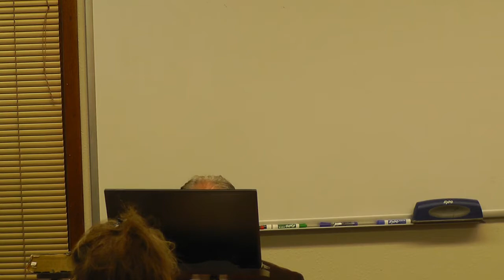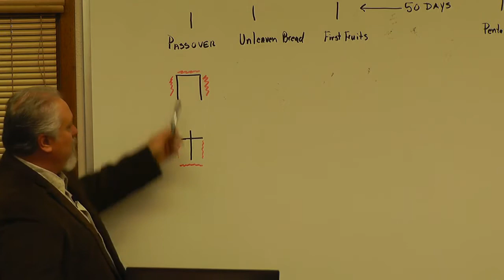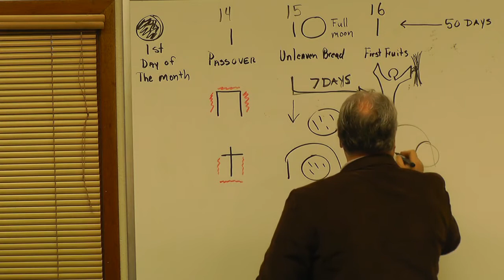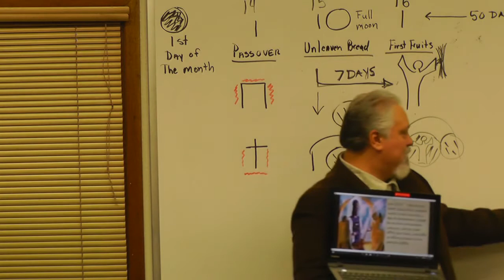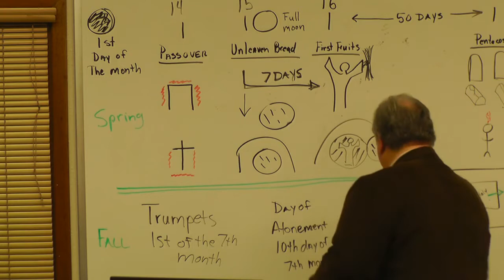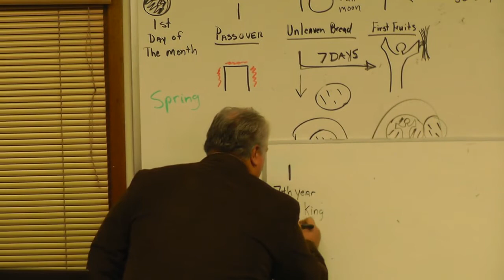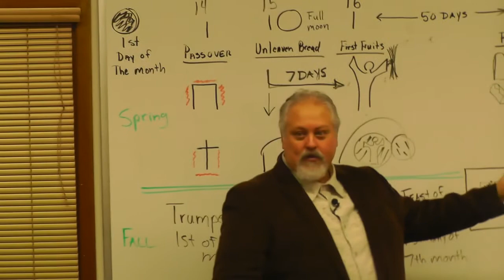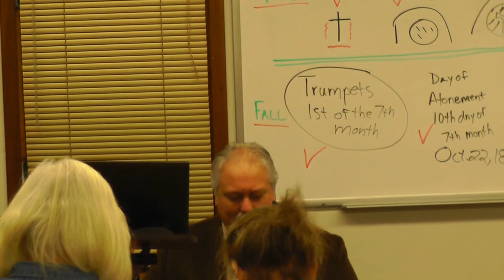Thy Way O Lord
What did the Lord fulfill and what is left to be fulfilled?  Come find out in this video.